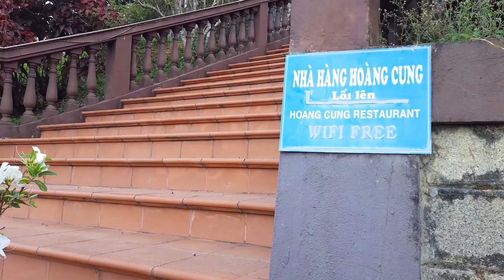Osaka Village Resort, Du Lịch Đà Lạt | Vui Music & Travel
Osaka Village Resort, Du Lịch Đà Lạt 2023 | Vui Music & Travel:
Làng biệt thự Osaka Đà Lạt tọa lạc ở 62 Đống Đa, Phường 3, cách Chợ Đà Lạt khoảng 3km, Bến xe liên tỉnh Đà Lạt khoảng 1,5km. Resort được xây dựng năm 2009 theo tiêu chuẩn 3 sao và thiết kế theo phong cách nhà rường Huế với 25 biệt thự đơn lập, 4 khu chung cư song lập, 25 bungalow. Mỗi căn phòng có diện tích từ 30-50m2 với đầy đủ tiện nghi, trang thiết bị nội thất hiện đại, sang trọng

- Chào mừng các bạn đến với kênh Vui Music & Travel trong video này.